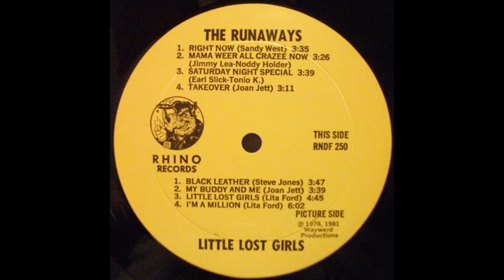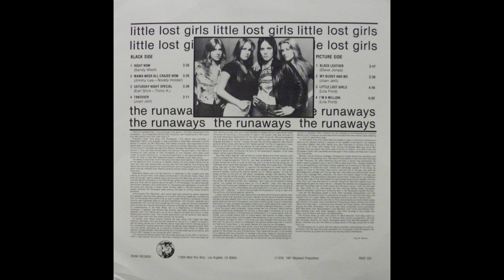B3 Little Lost Girls - The Runaways – Little Lost Girls 1981 Vinyl Picture Disk Album HQ Audio Rip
B3  Little Lost Girls
The Runaways – Little Lost Girls Album - Vinyl Picture Disk Lossless Album Rip High Quality Audio Vintage US Pressing 1981 HQ Full Album Playlist

858634-The-Runaways-Little-Lost-Girls

Ripped from vinyl record album (exact release in URL above) out of my personal collection in high quality lossless format - HQ Audiophile Turntable Rip - This is a 1981 reissue of 1978's "And Now... The Runaways" with slightly different tracks and track order.  Not a recent remaster! 96000Hz/32 bit float rip, lossless, uncompressed encoding prior to upload

A1  Right Now 3:35
A2  Mama Weer All Crazee Now 3:26
A3  Saturday Night Special 3:39
A4  Takeover 3:11
B1  Black Leather 3:47
B2  My Buddy And Me 3:39
B3  Little Lost Girls 4:45
B4  I'm A Million 6:02